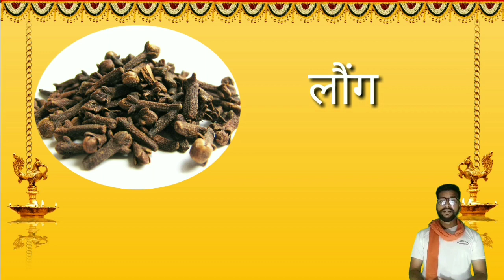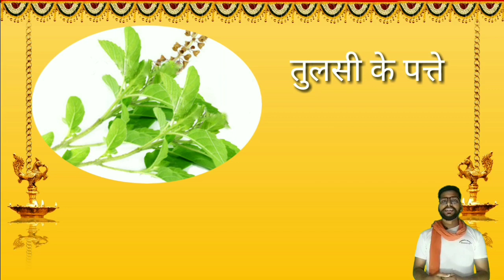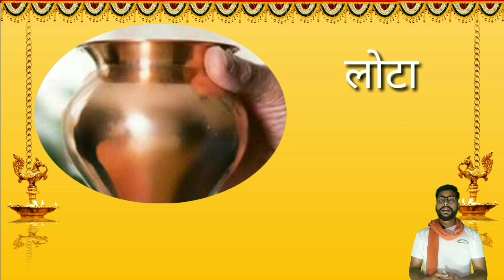All Worship Items names in English ( पूजा सामग्री, हवन सामग्री के नाम)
This video will help you learning all worship items(पूजा सामग्री)names in ENGLISH.
(इस जानकारी को हर जगह शेयर करो)

If you want to know any word in English then write that word in COMMENT BOX.